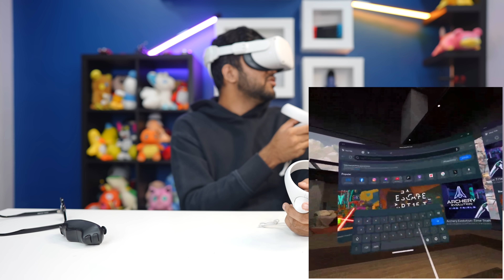Cheap VS Expensive VR Headsets (Rs250 VS Rs2,500 VS Rs45,000 )